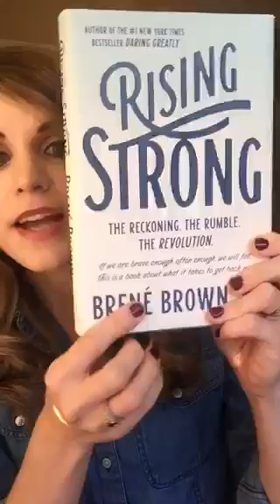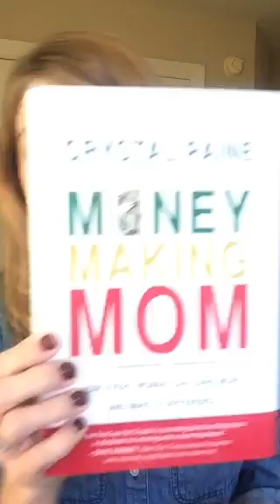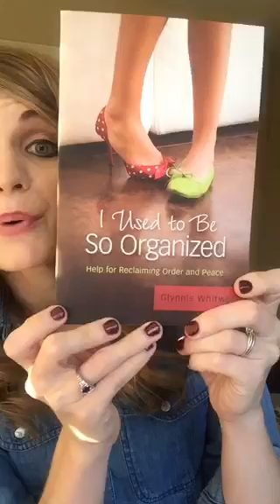An Important Time Management Tip I Learned This Week + ask me anything